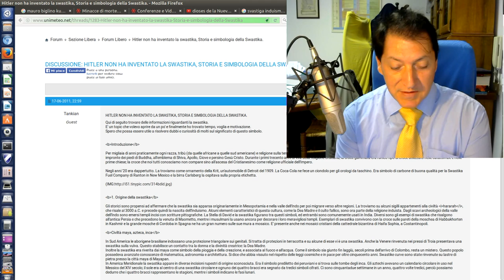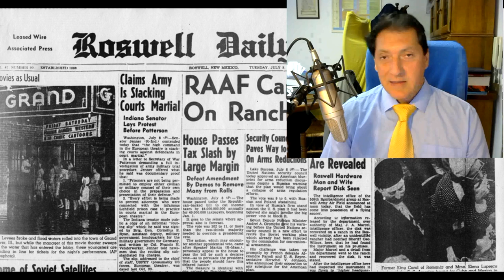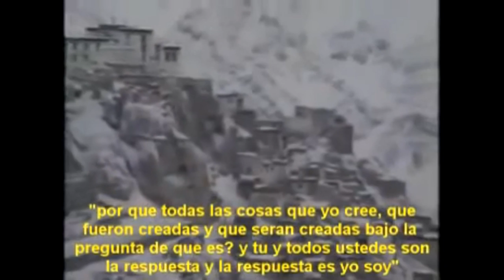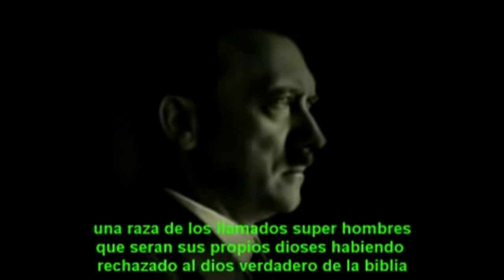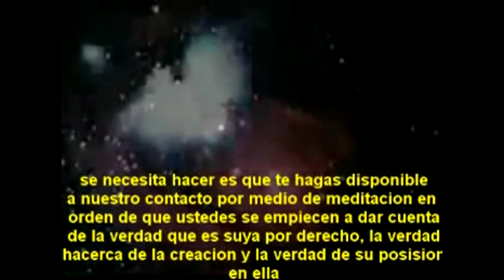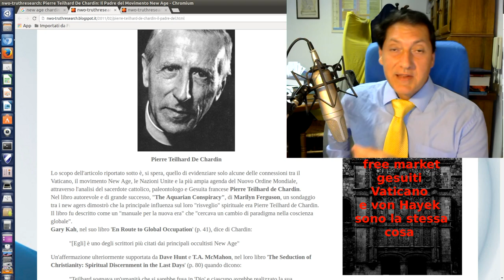Mauro Biglino 2Pte. Extraterrestri-Contattisti-Canalizzatori-New Age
1. Scaricare questo o più video e ricaricarli con titoli diversi;
2. Lasciarli intatti ovvero riportare solo le parti che ritieni più opportune;
3. Scaricarli per tradurli in altra lingua;
4. Condividere;
6. Quanto tu ritenga necessario per l'avanzamento dell'Evangelo di Gesù Cristo.